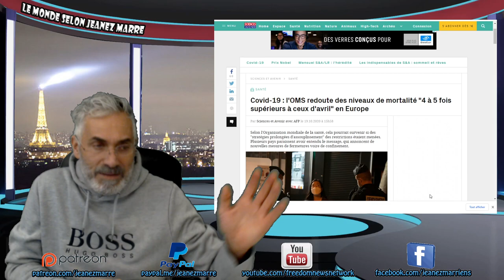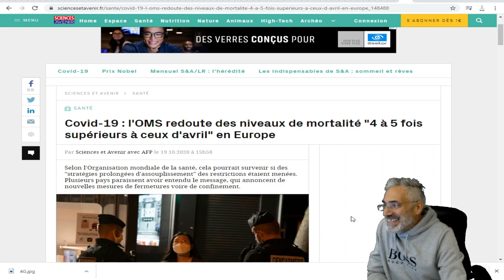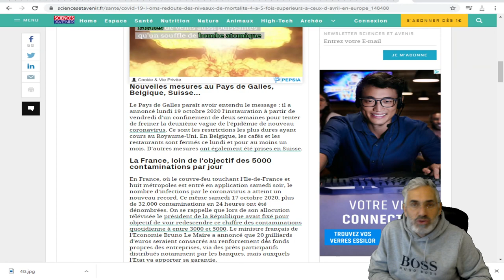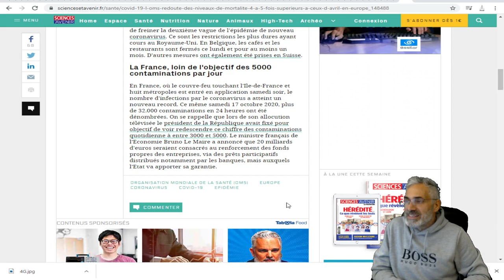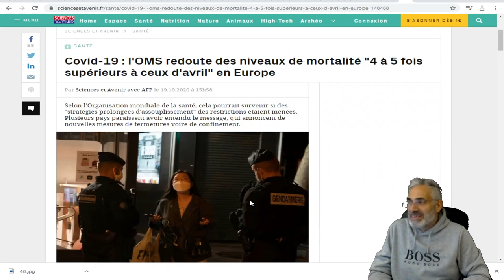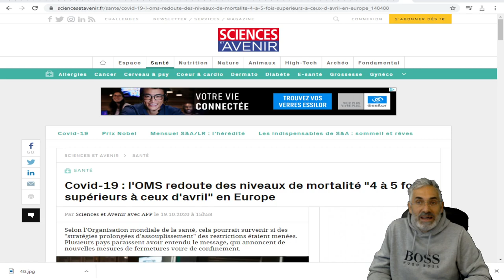Covid-19 : l'OMS redoute des niveaux de mortalité "4 à 5 fois supérieurs à ceux d'avril" en Europe